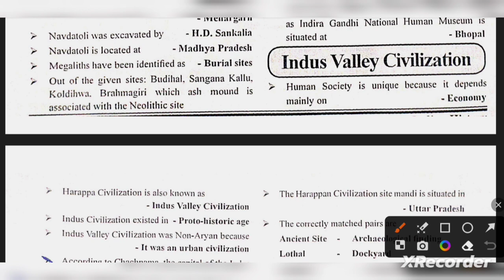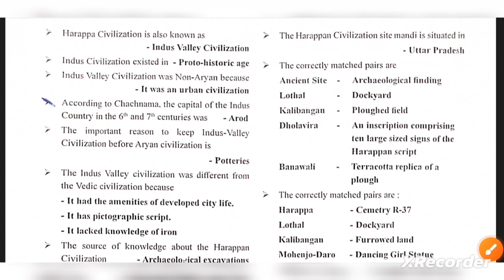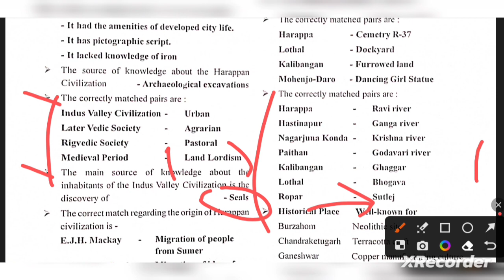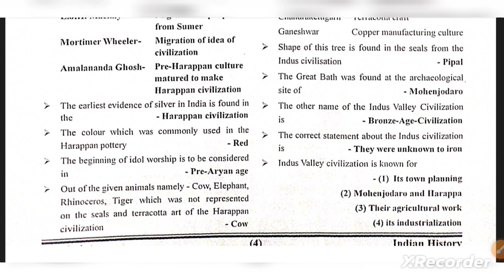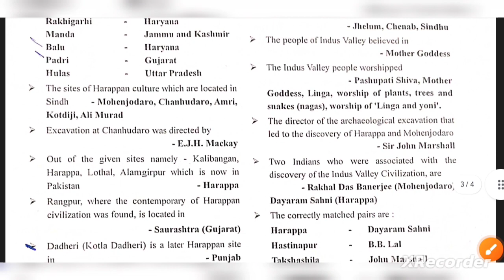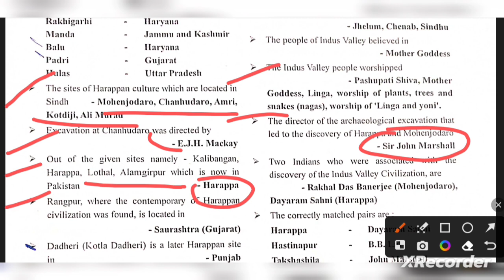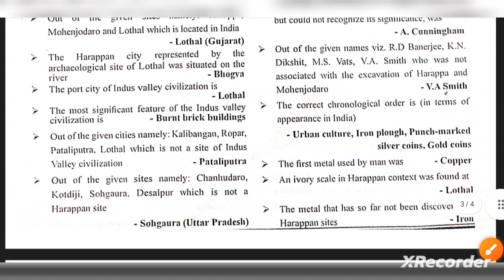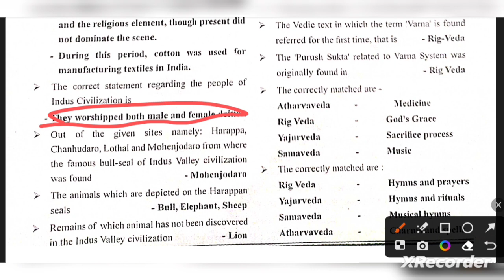UPPSC History Lecture 02 | UPSC Ancient History | RO ARO LECTURE GS POINTER 02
history lecture of upsc
UPSC history lecture in Hindi
history video of ro aro
uppcs history videos
ias ke liye history videos
ancient lecture for ias PCS
ancient India lecture for ias ro aro
indus valley civilization lecture of history
upsc preparation
mppsc history
Bihar PC's history
70th bpsc PC's